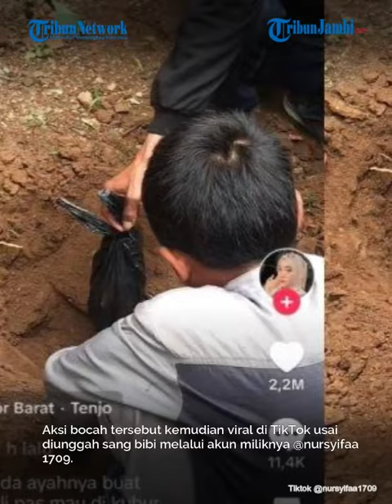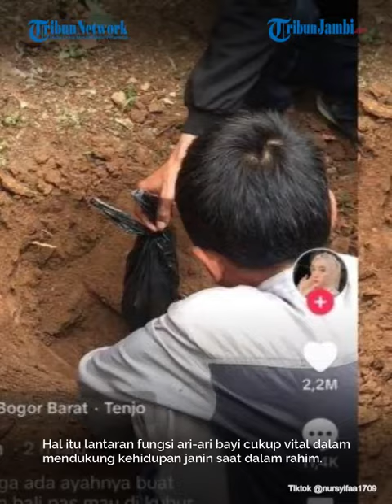Bocah Di Bogor Gantikan Peran Ayah Adzankan Dan Kubur Ari-Ari Adik, Suaranya Tuai Pujian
Harus menggantikan tugas sang ayah yang sedang bekerja, bocah di Tenjo, Bogor Barat adzankan dan kuburkan ari-ari adiknya sesaat setelah dilahirkan.

Namun siapa sangka, suara bocah tersebut saat melantunkan adzan terdengar begitu merdu hingga ramai menuai pujian warganet.

Aksi bocah tersebut kemudian viral di TikTok usai diunggah sang bibi melalui akun miliknya @nursyifaa1709.